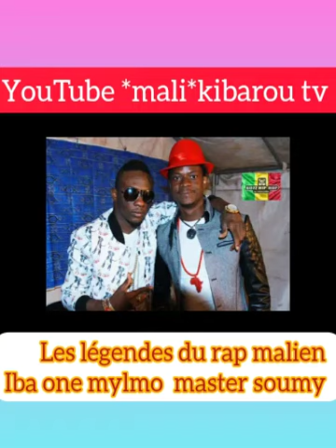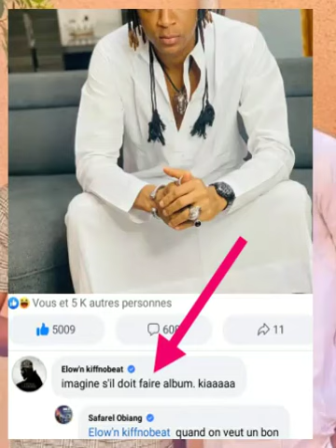mylmo:iba one et soumy 😅c'était drôle entre 3 légendes du mali rap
notre réaction sur les 3 légendes du rap malien
ibaone mylmo master soumy
la publication de master soumy